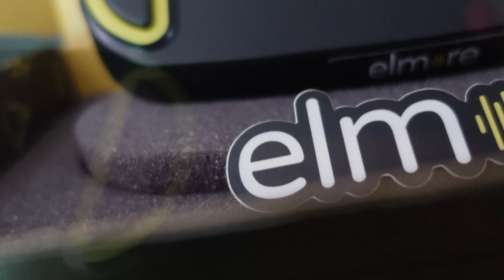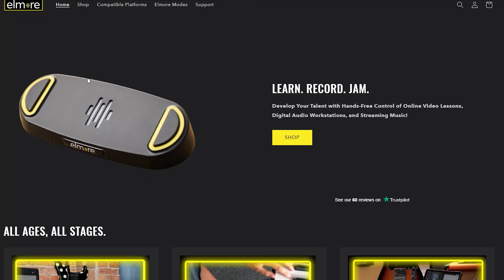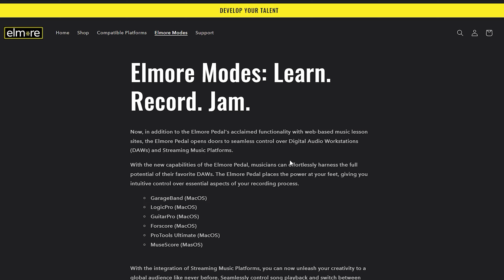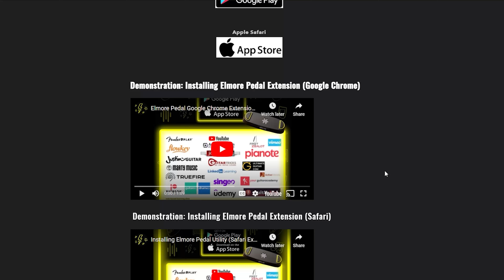You need to check out this music practice tool! - Elmore Pedal Demo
In this video, we show you the @elmorepedals . A hands-free video controller that's perfect for musicians to practice with.

Demo Jam by The Pedal Couple